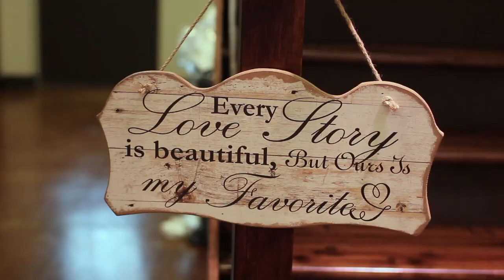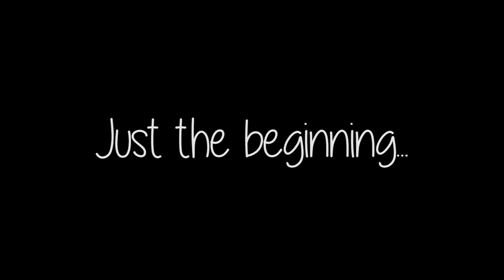T & D Wolff Wedding Film - Bradenton,FL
Even Mother Nature couldn't stop this beautiful wedding in Bradenton, FL. Ted & Diana Wolff.

Produced by Ryan Justice of Justified Films